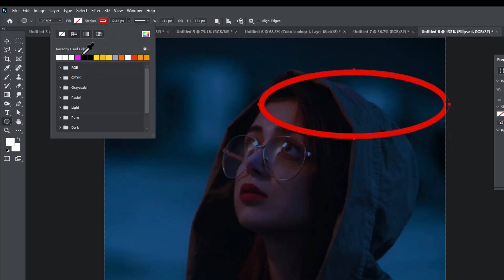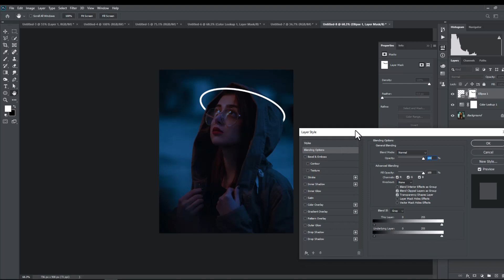Glow Effect 2025 - Create glow effect in photoshop & manupulation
Glow Effect 2023 - Create glow effect in photoshop & manupulation
If you really want your images to stand out, learn how to create a realistic glowing effect in Photoshop to highlight parts of an image.

Tutorial River